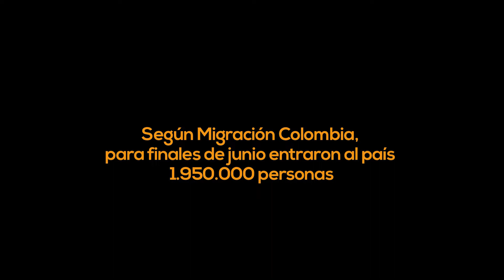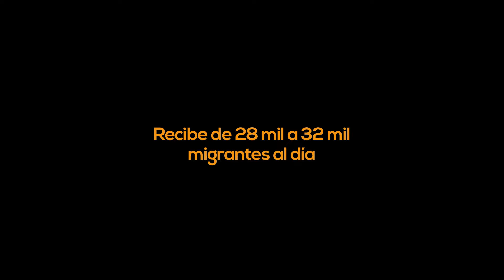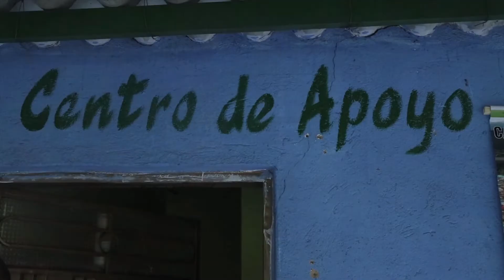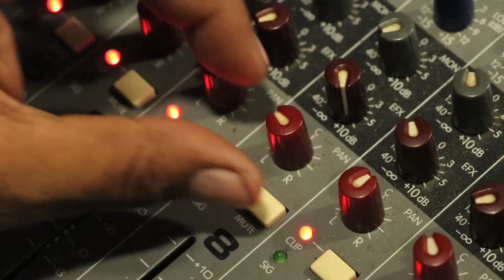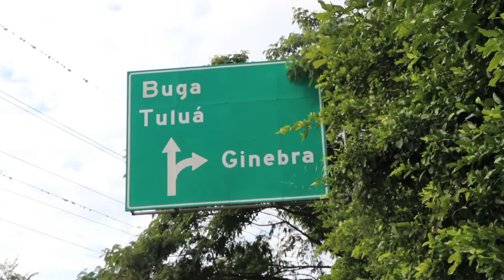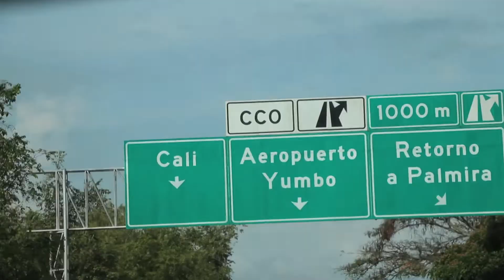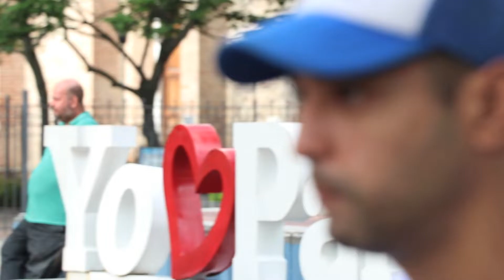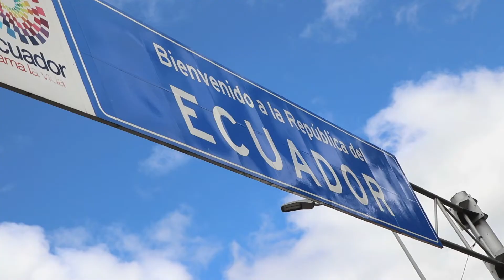El Camino del Migrante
Ocho periodistas. 1465 kilómetros. 14 días. 14 historias, a través del camino entre el Puente Simón Bolívar en Villa del Rosario (Norte de Santander) hasta el puente Rumichaca en Ipiales (Nariño), en una búsqueda que se repite en las historias de la migración: peligro e incertidumbre, tenacidad humana, amor por la vida y solidaridad sin fronteras.

El Camino del Migrante es una producción de Radio Nacional de Colombia que conoció, recogió y narró historias para las 54 frecuencias de la radio pública, escribió crónicas para la web y finalmente condensó en este audiovisual lo que podría ser una bitácora de los viajeros, migrantes y periodistas.

Un diario de campo que cruzó Norte de Santander, Santander, Antioquia, Tolima, Quindío, Valle del Cauca, Cauca y Nariño, como los territorios más recurrentes para los migrantes que buscan un futuro en Colombia o un camino para llegar a otros países de Suramérica.

El recorrido refleja las adversidades y sueños que viven los venezolanos diariamente en Colombia. Y evidencia que ante el escaso apoyo estatal los ciudadanos colombianos generan iniciativas para ayudar a los hermanos venezolanos que cruzan las regiones de nuestro país.

Orietta Hermoso, Estefany Espinosa, Sofía Colmenares, Francisco Castillo, Kevin Cedeño y muchos otros venezolanos son los protagonistas de esta historia, de este Camino del Migrante de la Radio Nacional de Colombia.